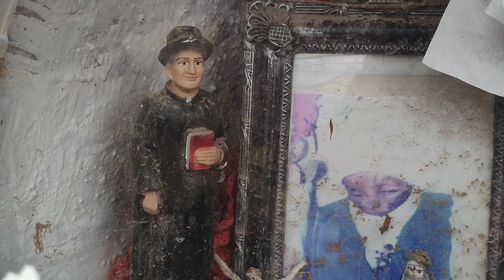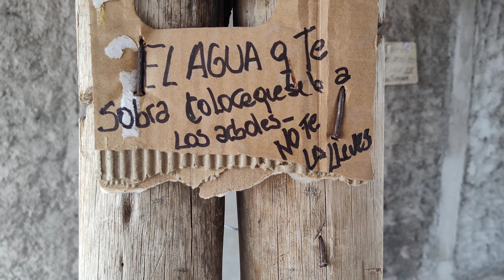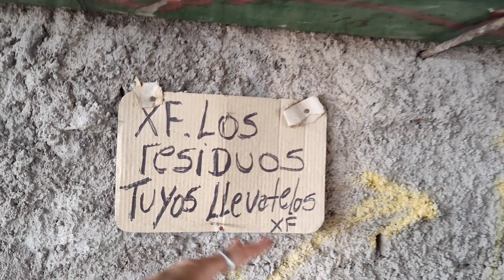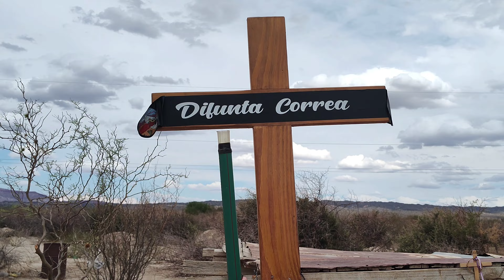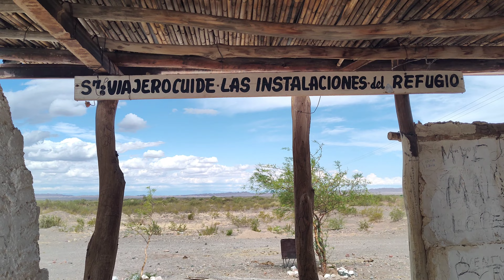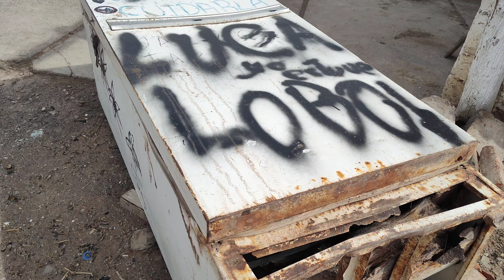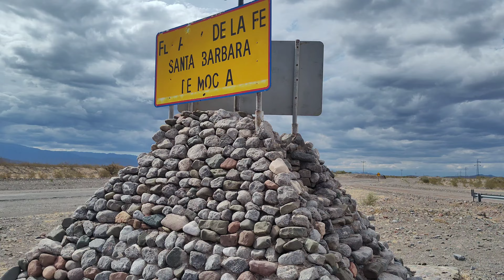Refugios en la Ruta 40 camino JachaL - San Juan